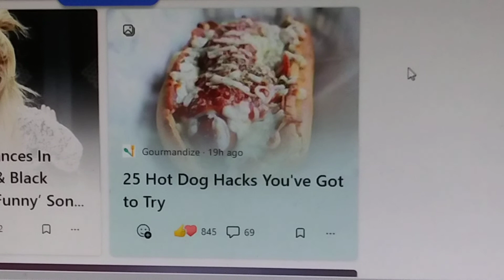being copied is the best form of applause